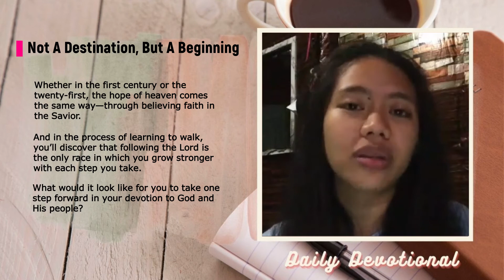Not A Destination, But A Beginning (May 2)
Topic: Not A Destination, But A Beginning
Text: Acts 2:42 NIV
They devoted themselves to the apostles’ teaching and to fellowship, to the breaking of bread and to prayer.

Source: Walk With Jesus Devotional | Tecarta